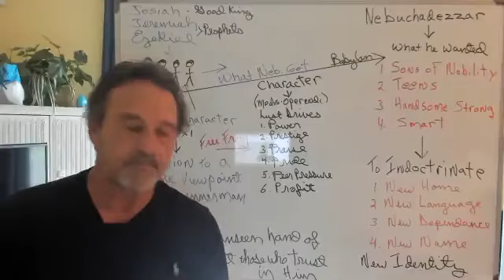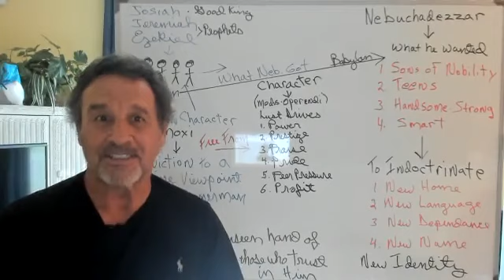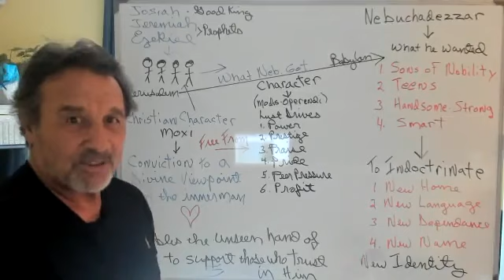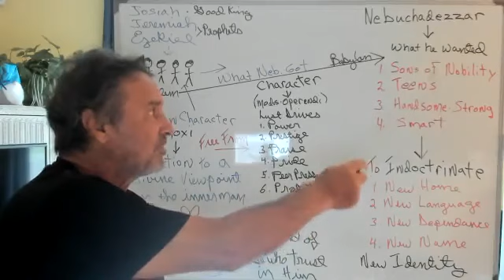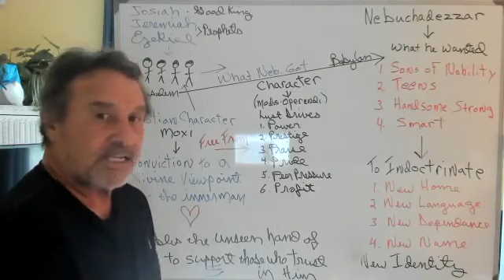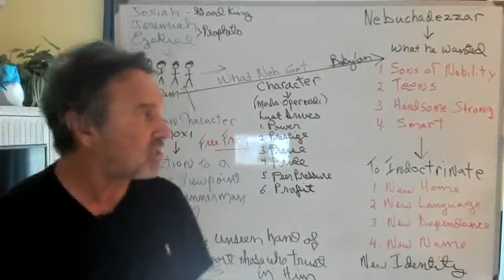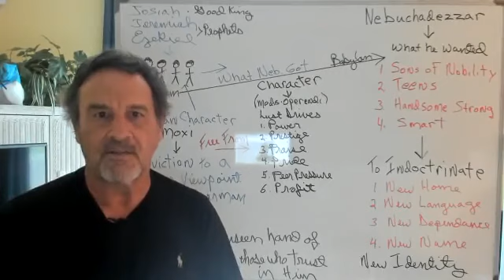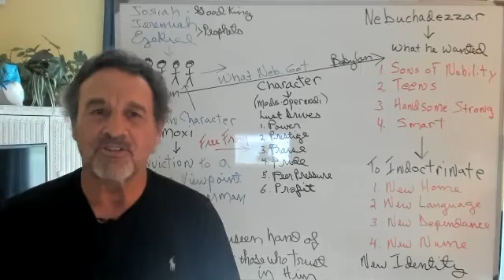Daniel #3 What Nebuchadnezzar wanted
Daniel #3 The Key to Daniel's Sucess in Captivity